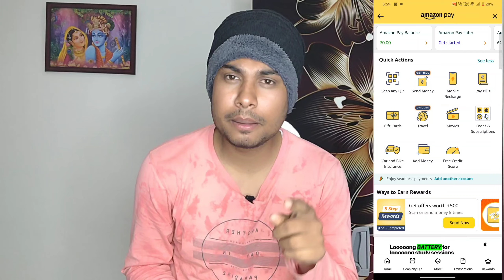Get ₹25+₹100+₹30 Cashback 😳🔥|| New Cashback offer today|| Earning swift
Your Query -

1. paytm cashback offer
2. paytm new offer
3. best paytm cashback earning app
4. new offer today.
5. new month offer.
6. best earning app
7. new offer 2024
8. online best offer.
9. new send money upi offer.
10. paytm new upi offer.
11. best earning application 2024.
12. real online earning app 2024.
13. Free paytm cashback.
14. paytm new send money offer.
15. paytm 100% cashback offer
16. paytm new offer today.
17. best online earning app.
18. how to earn money online.
19. free shopping offer.
20. online free product.
21. best online earning application 2024
22. real money earning app.
23. new real online money earning application.
24. best earning application 2024.
25. new online earning application.
26. best online money earning tips.
27. best online money earning application
28. new refer & earn app.
29. 2024 best refer & earn application.